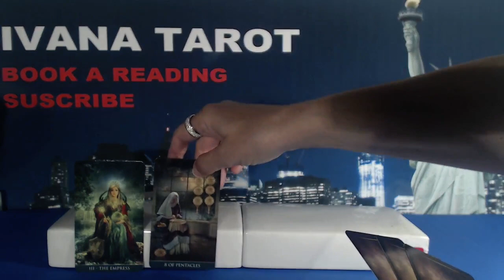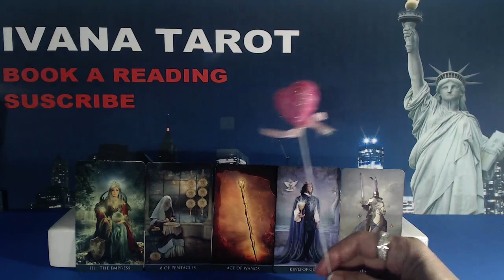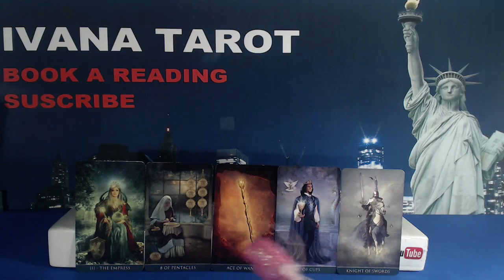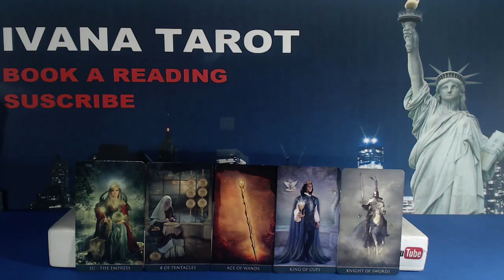💖 Go Out And Shine - Sagittarius, Astrology and Tarot Reading